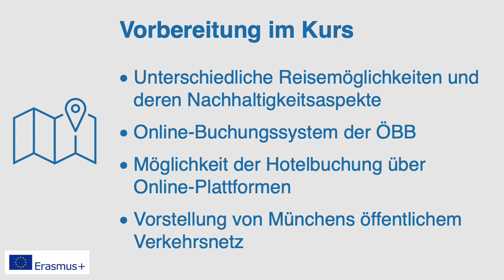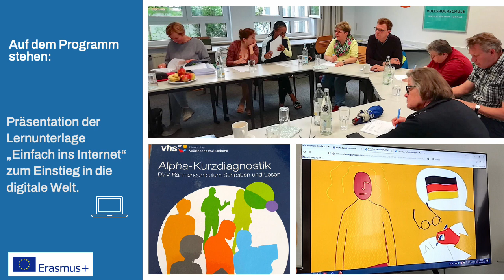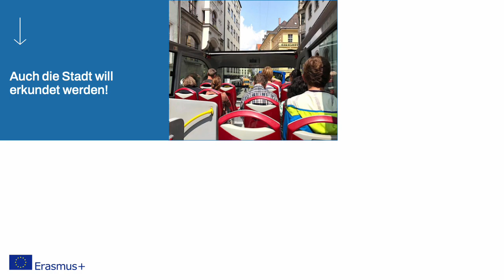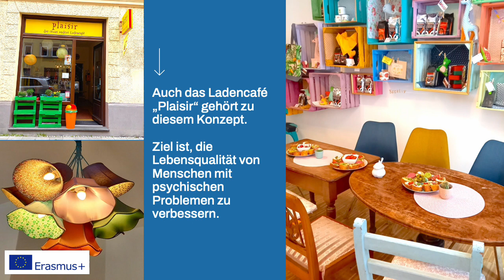Erasmus+München2023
Erasmus+ ermöglicht mittlerweile nicht mehr nur die Mobilität von Bildungshauspersonal, sondern auch von Lernenden in den Häusern!

Als erste Mobilität dieser Art in der ARGE BHÖ, fand daher im Mai eine Bildungsreise nach München von 3 Kursteilnehmenden und der Trainerin aus dem Basisbildungskurs „Noch einmal lesen und schreiben lernen“ im Bildungshaus Schloss Puchberg statt.